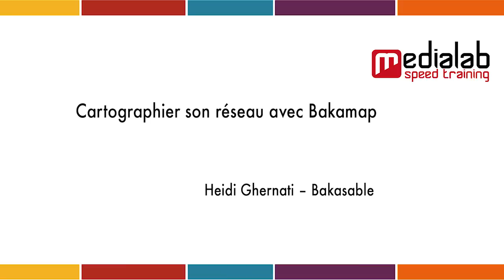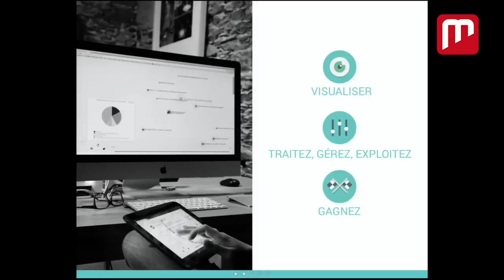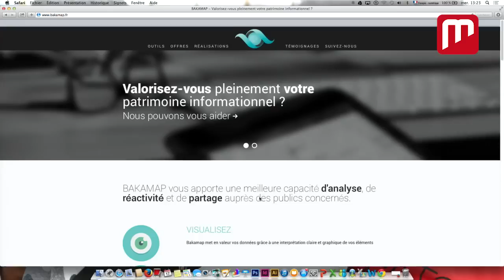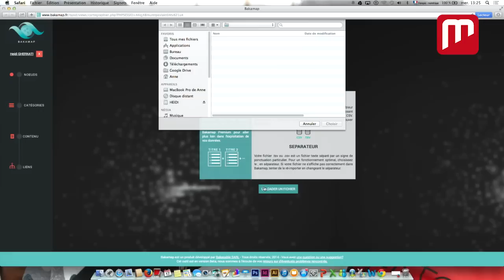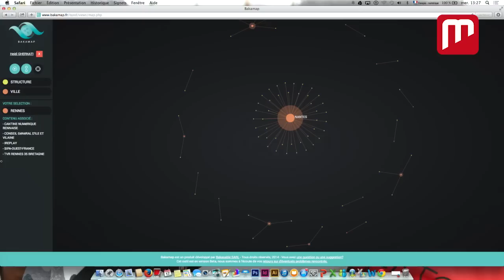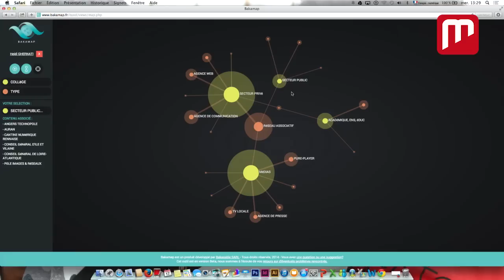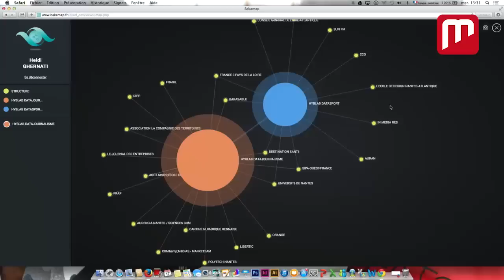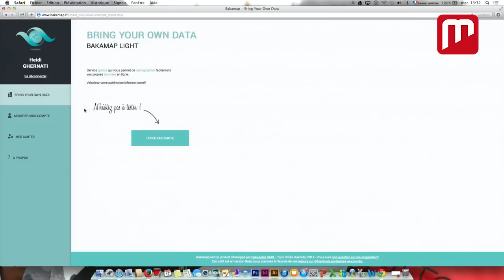Cartographier son réseau avec Bakamap (par Heidi Ghernati - Bakasable)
Co-gérant de la société nantaise Bakasable, spécialisée dans le design d'interactivité et la datavisualisation, Heidi Ghernati présente l'outil Bakamap qui permet de cartographier des réseaux et des communautés.

Une démo proposée à l'occasion du Médialab SpeedTraining, événement organisé par Ouest Médialab dans le cadre de Nantes Digital Week 2014.